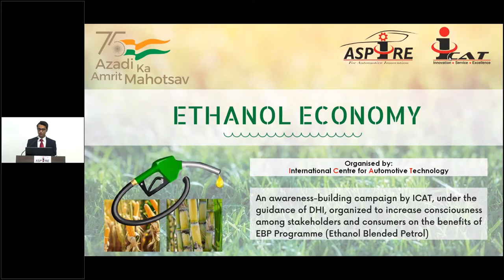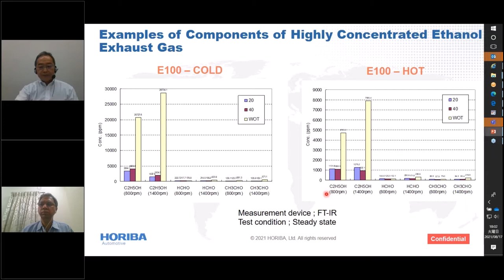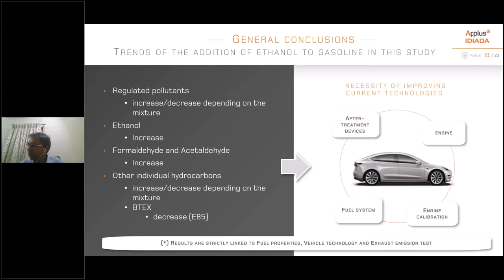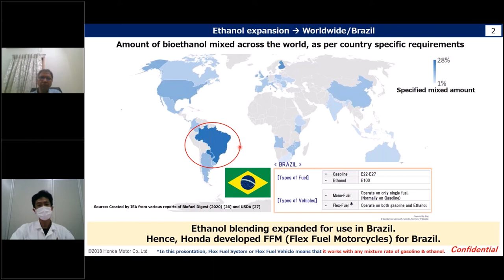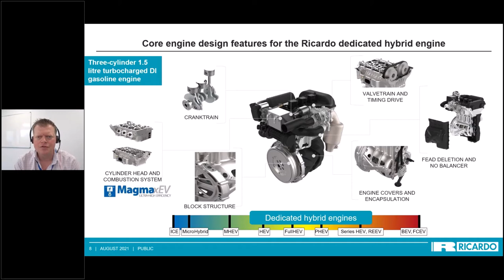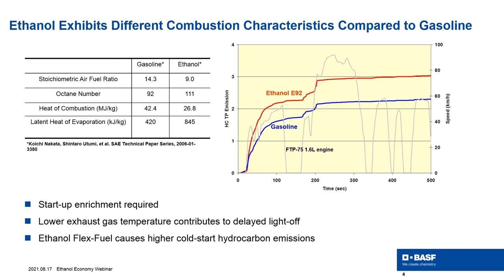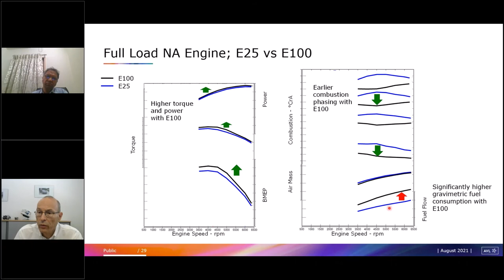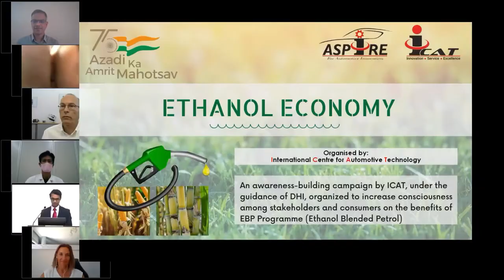Ethanol Economy Webinar | ASPIRE ICAT | Day 2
Day 2 - International experiences on Ethanol Blended Petrol / Diesel
The second-day session was moderated by Mr Sadagopan Krishnan, Sr VP, Ashok Leyland.

Mr Krishnan started the discussion stating that one of the primary reasons for adoption of Ethanol blended fuels is the reduction emission and decarbonisation. The session brought International experiences of using ethanol blended fuels.

Mr Kotaro Nakamura from Horiba, Japan highlighted the regulatory scenario in Europe , USA and other economies. He also presented the changes that will be required in the measurement systems for testing and certifying the vehicles to run on Ethanol Blended fuels.

Ms Suzanna Paz of Idiada Spain presented the findings of the study involving E20 and Flex Fuel vehicle. She presented the detailed analysis of both regulated and un-regulated pollutants using the tools and measurements methods of chemical analysis.

Mr Ryuta Niimura, From Honda Japan presented the scenario and introduction of 2W for E20 and E85 Fuels.  He presented that Brazil 2W market changed from E20 to Flex Fuel 2W market due to inherent advantage of E 85.

Mr Osborne from Ricardo, UK presented that the complete lifecycle development of engines and vehicle development and highlighting the technology challenges that manufacturer might face.

Dr Paul from AVL, Graz brought out the possible advantages of electrification of vehicles developed for Ethanol blended fuel. Hybrid Ethanol blended vehicle demonstrated a good combination both for decarbonisation as well as fuel economy improvement

Mr Kishan Sreenath, Director – Powertrain Engineering, VOLVO Group presented the need for development of sustainable energy solution for transportation for the objective of energy independence.
Mr Attilio Siani, Senior Manager R&D, BASF presented the evolution and challenges for development of after-treatment systems for Ethanol Blended fuelled vehicles.

Mr Sourabh Banerjee, General Manager (Operations), IOCL presented the phased implementation plan for enhancing Ethanol Production to reach target of E10 across the country by 2022 and E20 by 2025. He presented the plan of investment of Oil Marketing companies in setting up Bio-refineries for local production of Ethanol from feedstocks available locally.